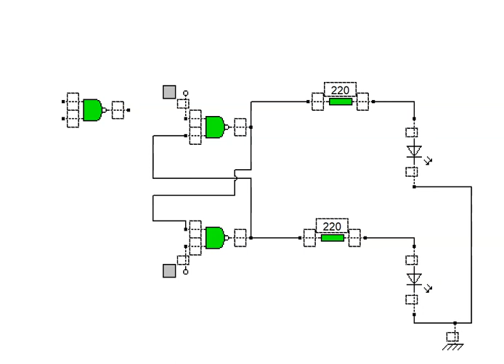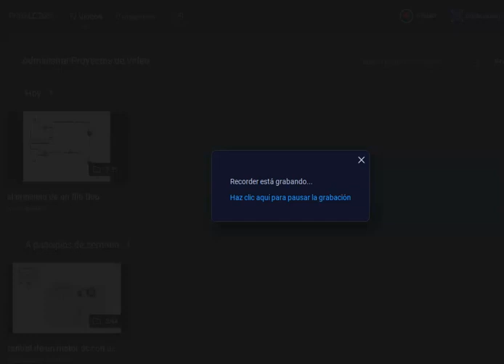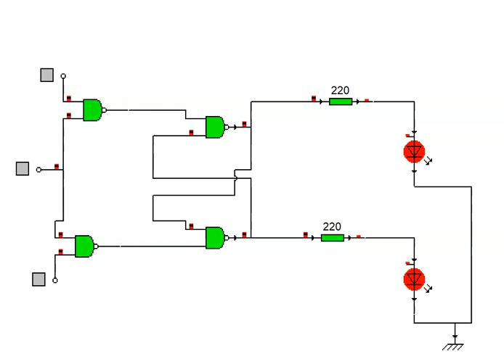funcionamiento del flip flop rs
en este video vemos el funcionamiento el flip flop rs